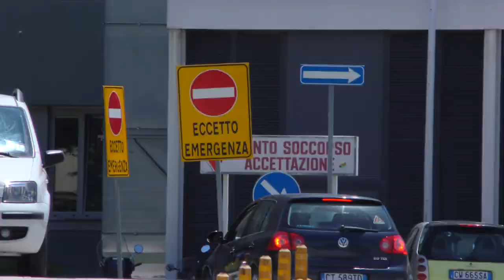Nuovo ospedale: l'Asl sceglie il partenariato pubblico/privato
L'Asl di Teramo opta per la formula del partenariato pubblico/privato per la costruzione del nuovo ospedale provinciale. L'area sulla quale sorgerà l'opera non è stata ancora individuata ma sarà molto difficile che la si possa realizzare sul sito del vecchio Mazzini